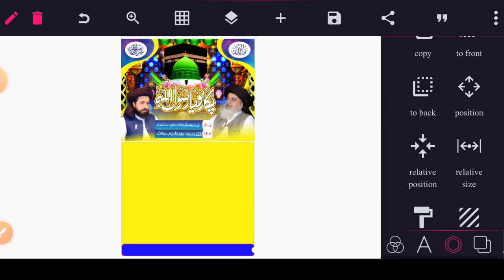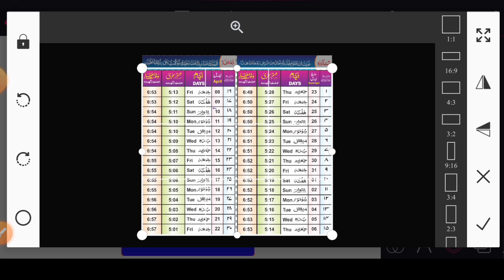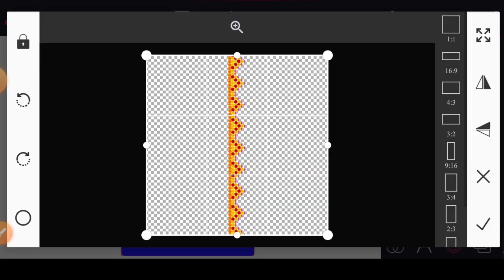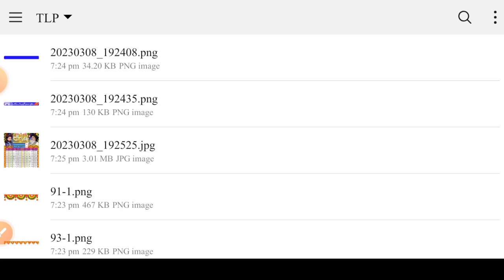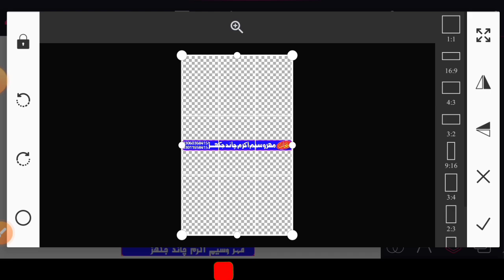How to Make Ramzan Calendar In PixelLab || Mobile Main Ramzan Calendar Kaise banae | PnG & PLP File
How to Make Ramzan Calendar In PixelLab || Mobile Main Ramzan Calendar Kaise banae | PnG & PLP File Download

❥ So I Hope Apko Hamarii  " Vedio " Bahot Pasand Aii Hogi
Agr Ap Isi Tarah Ache Ache Or Vedios Dekhna Chahte Hain To Hamare Is YouTube Channel
"𝘾𝙝𝙖𝙉𝙙 𝙒𝙧𝙞𝙏𝙚𝙎 "

👇 𝐈𝐠𝐧𝐨𝐫𝐞 𝐭𝐡𝐢𝐬 𝐏𝐚𝐫𝐭 👇
            •- S.E.O -•
𝐌𝐚𝐇𝐚𝐑 𝐖𝐚𝐒𝐞𝐞𝐌 𝐀𝐤𝐑𝐚𝐌 𝐂𝐡𝐚𝐍𝐝 𝐉𝐚𝐤𝐇𝐚𝐑
𝐏𝐇# 𝟎𝟑𝟎𝟔-𝟎𝟑𝟔𝟖𝟒𝟏𝟓